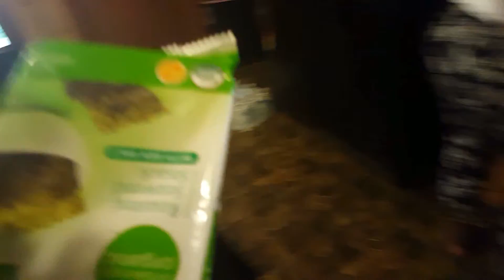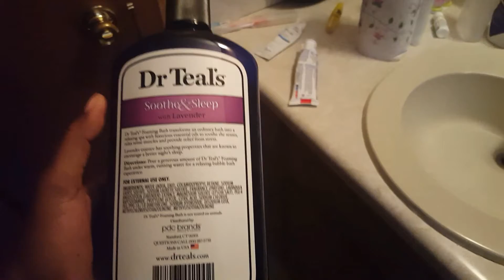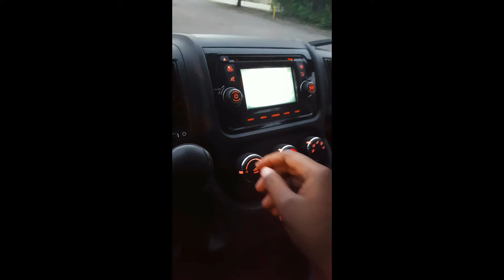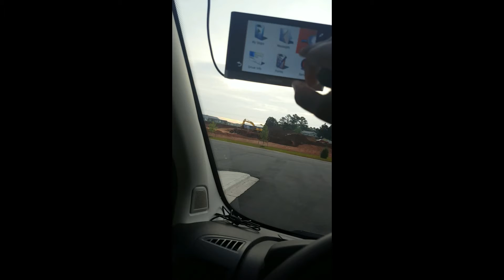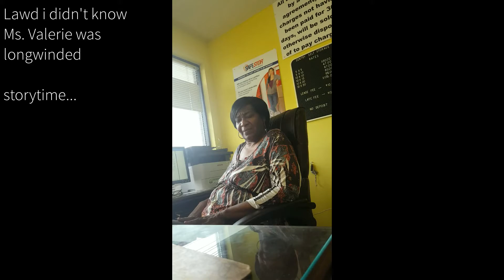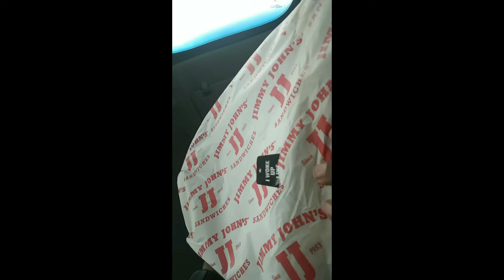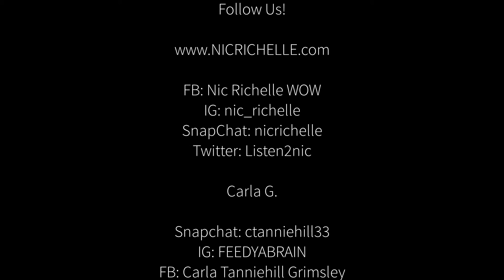You Are Cordially Invited! [VLOG #52]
I will be performing live in Chattanooga, TN-- April 30th the event starts at 6:30.  If you are free and want to experience an amazing time, then please come!

to listen to my music!